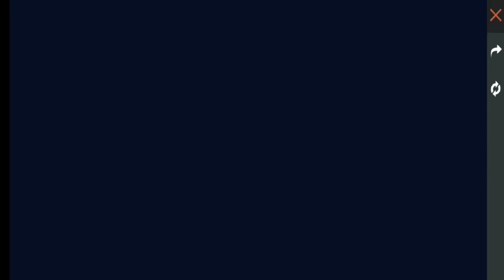How To Get Chrono Character In Free Fire |Chrono Character Kaise Melaga | Chrono Character Kab Ayega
rgk Reviver Gaming,

How To Get Chrono Character In Free Fire
 Chrono Character Kaise Melaga
Chrono Character Kab Ayega
 Chrono Character Free Fire Kaise Milega
 Cronin character Kaise Milega
 Chrono Kaise Milega
Cronin character Kaise le
Chrono Character Kaise le
 Free fire main chrono character Kaise le
 Chorono Character Kaise Milega
 Chrono corrector Kaise Milega
Karuna character Kaise Milaga